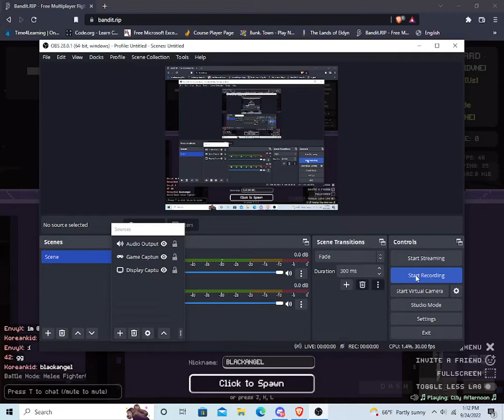bandit.rip gameplay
ye ngl idk why i played xD